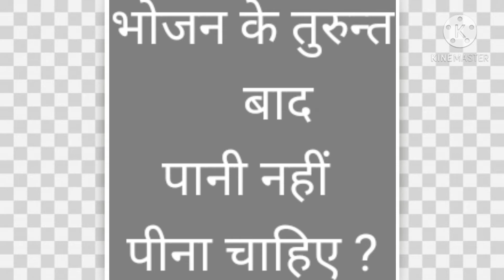why we should not drink water immediately after meal?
Note:-
All the pic shown in this video belongs to respected owner not me.
copy right disclaimer under section 107 of the copyright act 1976,allowance is made for "fair use" for purposes such as criticism,comment,news reporting,teaching,scholarship and research.fair use is a use permitted by statute that might otherwise be infringing.nonprofit educational personal use tips the balance of favour use.